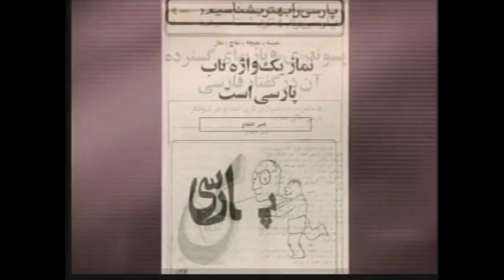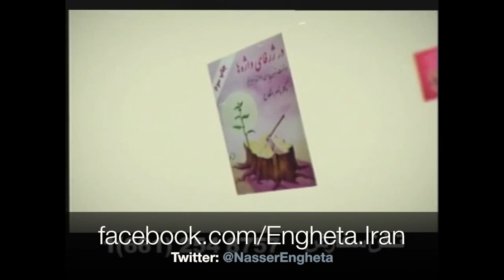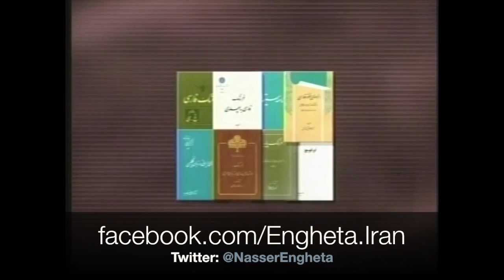در پــَــهـنـه ی بـــــیکـران زبـــان پـــارسـی ـ در ژَرفـــای واژه هـــا ـ بـــخـش ۲۲۵